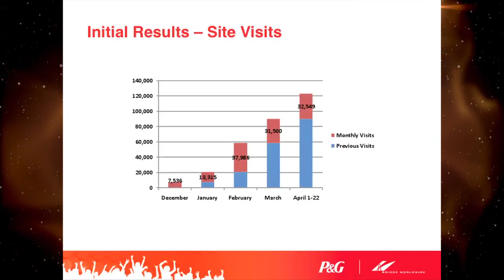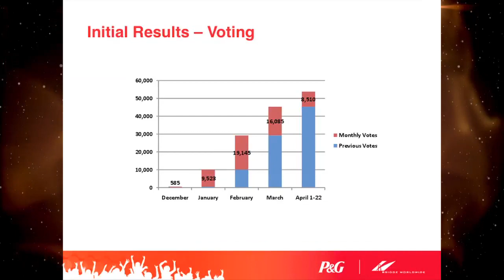Marc Connor and Karen Scholsser, Procter & Gamble's People Power, Part 4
Digital provides the unique opportunity for brands to use their marketing spending to do more than advertise, but to improve the lives of consumers.  This is a story about the choice to break from convention, harnessing the greatest energy known to mankind...and finding a brand's purpose along the way.